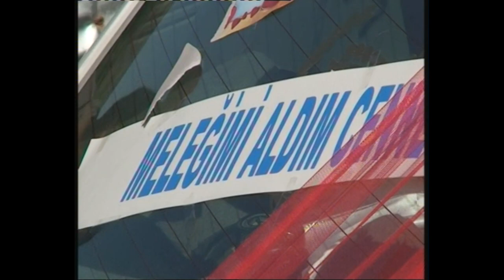Roman Dügünleri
Dügün Nişan/Toplantı/Organizasyon Jimy Jim profosyonel Ekipmanlarımızla Hayatı Yakalıyoruz.